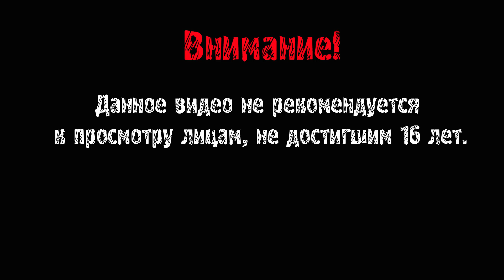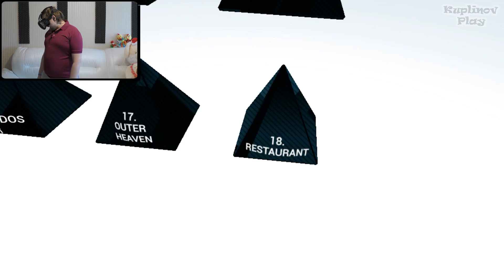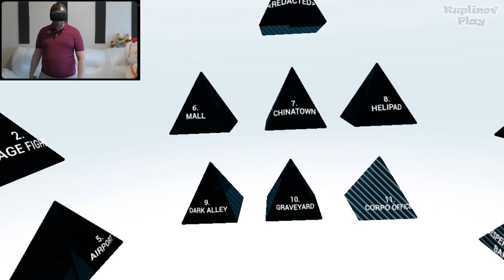ОТХРЕНАЧИЛ СОБСТВЕННУЮ КАМЕРУ ► Superhot VR #4